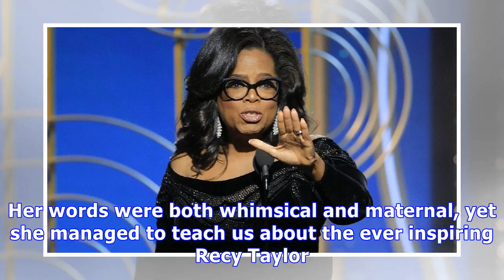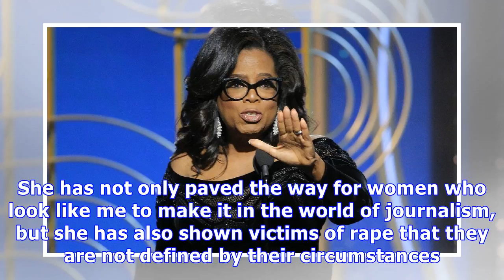Oprah, You Must Run For President In 2020: America Needs You